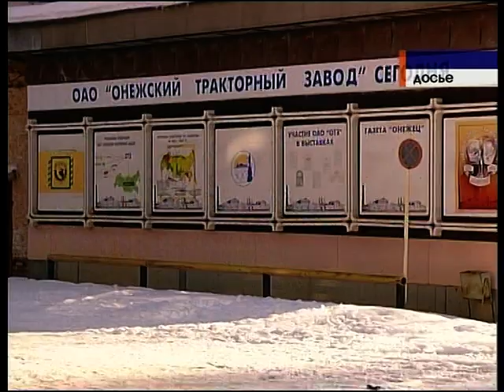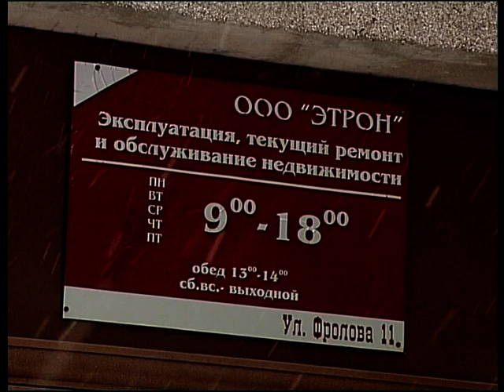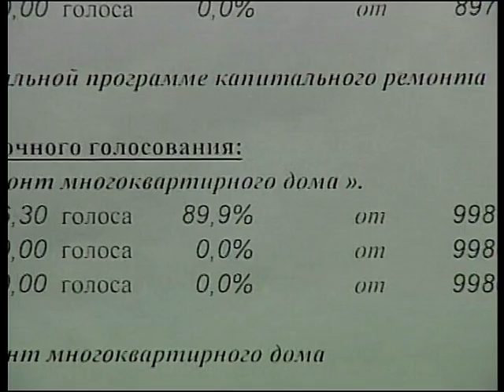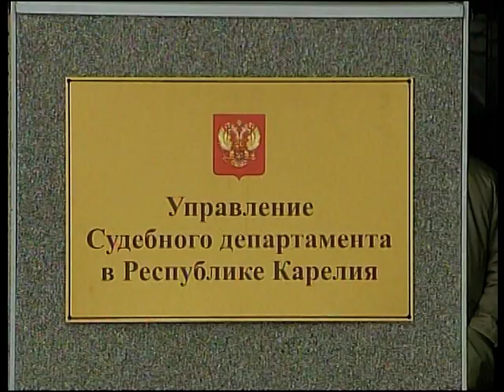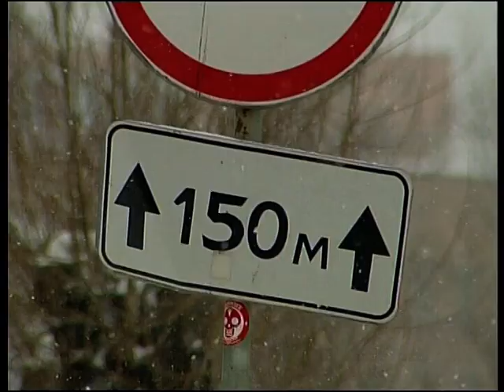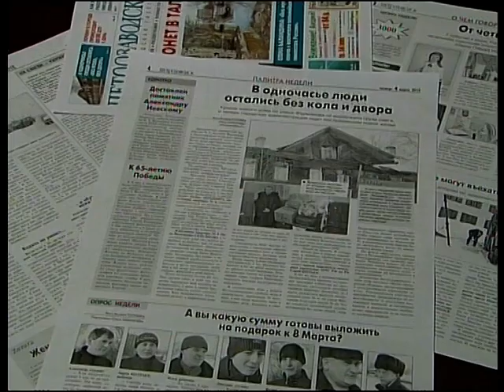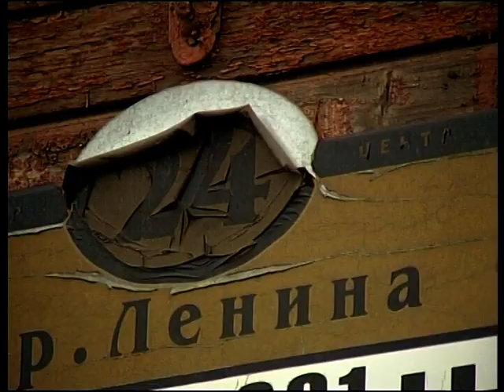Новости 2010 03 03